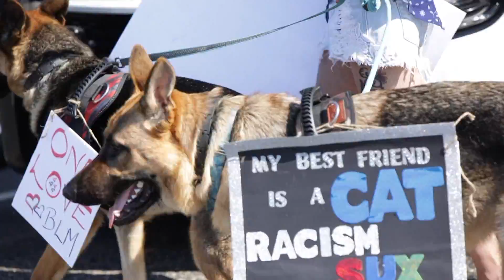Gloucester protest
An organized peaceful protest with Gloucester police department stating that they do not have a police brutality issue, but they do have a racism issue. They marched up and down Main street with signs, and chanting for equality for all.